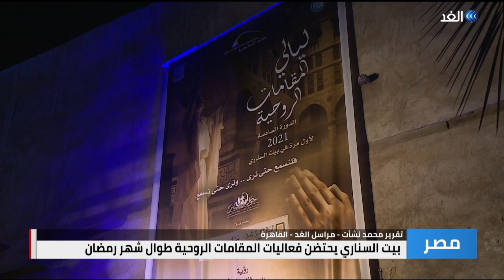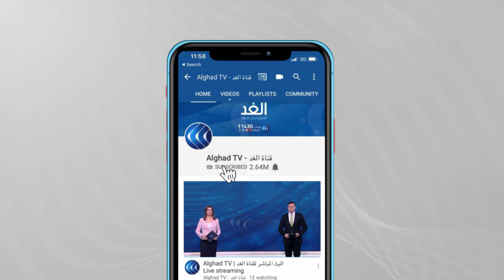بعد 7 أمسيات غنائية.. ليالي المقامات الروحية تختتم فعاليات دورتها الـ6 في بيت السناري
اختتمت في بيت السناري الأثري بحي السيدة زينب٬ في القاهرة فعاليات الدورة السادسة٬ لــ"ليالي المقامات الروحية والتي اقيمت تحت شعار :"فلنسمع حتي نرى. ونرى حتي نسمع.
وكانت ليالي المقامات الروحية قد انطلقت في السادس من شهر رمضان الجاري٬ وينظمها صندوق التنمية الثقافية بالتعاون مع مؤسسة حوار لفنون ثقافات الشعوب.
المزيد من التفاصيل مع مراسل الغد من القاهرة محمد نشأت.